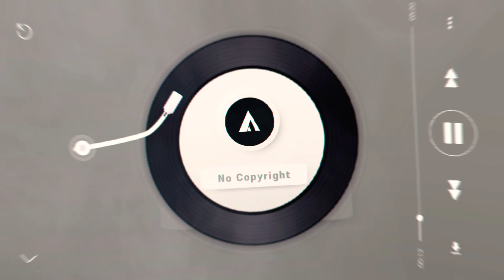No Copyright- Muslim warriors music /nasheed┇Islamic Audio Library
Assalamu-Alaikum
Welcome to 'Islamic audio library'

🔘 ʟɪᴄᴇɴsᴇ - ᴛᴇʀᴍs ᴏғ ᴜsᴇ:

• This nasheed can be used in your content only if your content(topic and shown content) is not against Islam religion!
• You will not make available, distribute or perform the music files from Islamic Audio Library separately from videos and other content into which you have incorporated these music files (e.g., standalone distribution of these files is not permitted).

𝗡𝗼𝘁𝗲:
Keep in mind that this kind of nasheeds can never replace The Noble QURAN!

⚠️ Important:

- Our all music (nasheed) are collected from various* sorce.